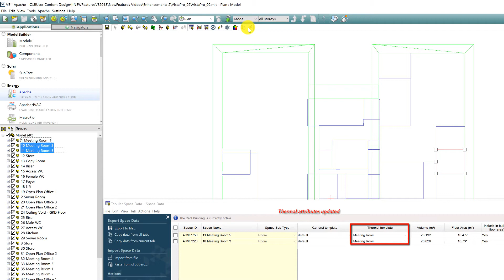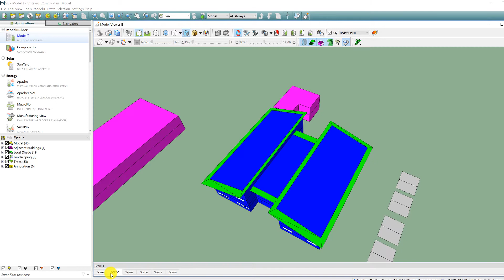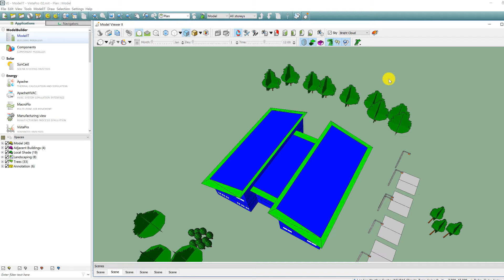Additional VE 2018 Enhancements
This video highlights additional new enhancements in VE 2018, including:

- ApacheFormat Painter - Easy copy & paste of room data
- Toggle Display in ModelViewer II - Show or hide different objects
- Solar Arc Speed - Define speed setting of the animation of the path of the sun.

To find out more about the new features and enhancements in VE 2018,